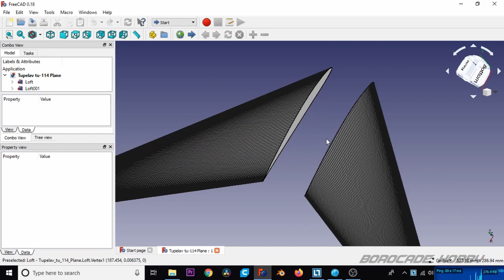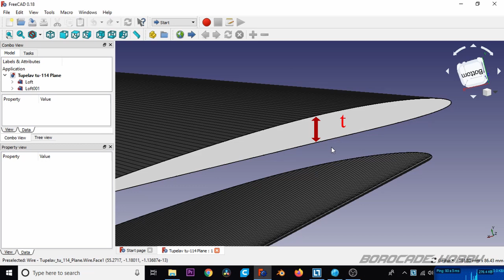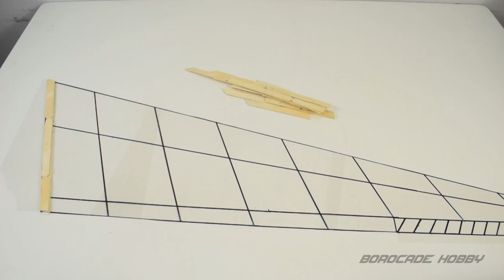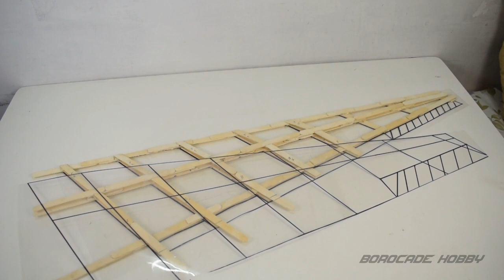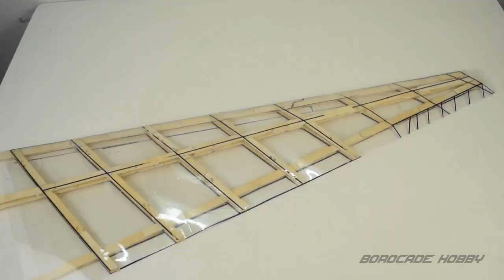RC Plane Wing Build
Hello Friends today i am going to show you how you can design and build your rc plane wing at home.

Background and Outro  -  Photo by Luke Chesser on Unsplash